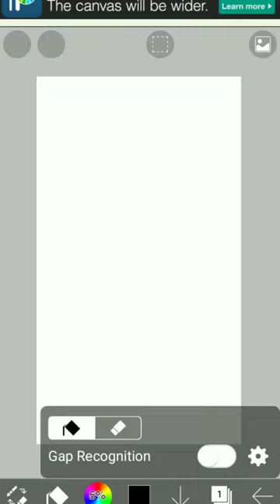Making Digital Art In Ibis Paint X|For Beginners|That Mademoiselle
hope to see you in next video
XOXO